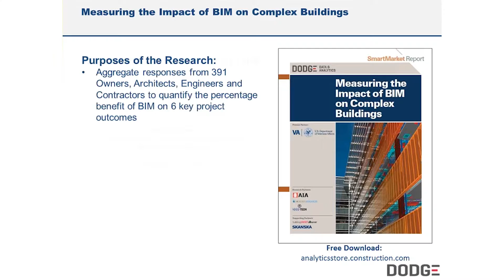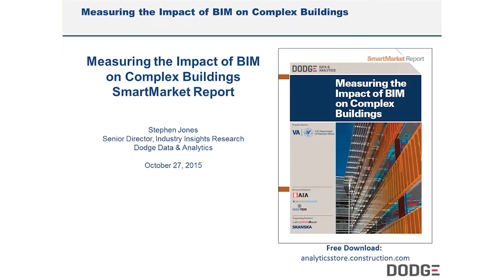Quantified percentage of improvement on outcomes because of BIM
New research from Dodge Data & Analytics (formerly McGraw Hill Construction) based on input from hundreds of owners, architects, engineers and contractors experienced with BIM provides clear, quantifiable measures on the impact of using BIM for design and construction of complex buildings such as hospitals, labs, hi-tech manufacturing and major transportation projects.